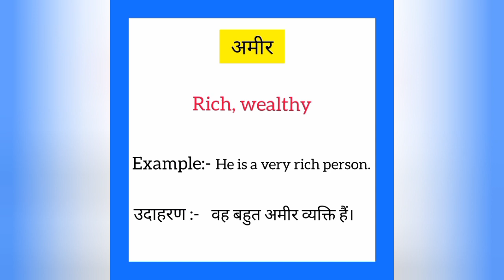Ameer ko english mein kya kahate hain | अमीर को इंग्लिश में क्या कहते हैं | Rich meaning in hindi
Ameer ko English me kya kahate hain
Ameer को इंग्लिश में क्या कहते है

अमीर को इंग्लिश में rich कहते हैं
Ameer ko English mein rich kahate hain